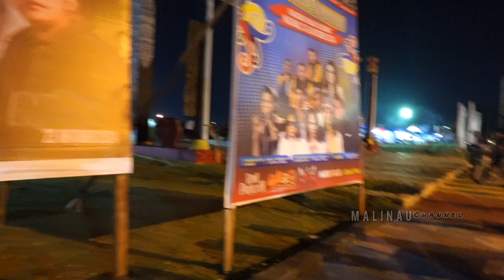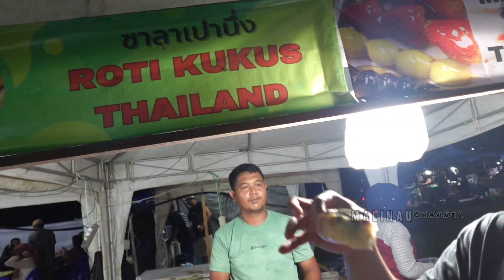Melancong acara hut malinau ke 25thn tak segala ketemu kawan jauh dekatin hingga kaget tahan tawa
Acara hut malinau ke 25 tahun kabupaten malinau
Selama 6 hari acara dimeriahkan artis ibukota
Dukung terus channel ini dengan cara